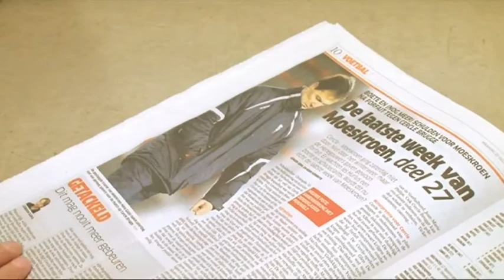Het 11de Zintuig (speeldag 20 en 21): "Laat me gerust tussen Kerst en Nieuwjaar!"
Speeldag 20 + 21 - Win tickets en voetbaltruitjes!
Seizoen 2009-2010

Het 11de Zintuig is een productie van Unibet in samenwerking met Het Nieuwsblad.

Groeten,
Herman Brusselmans & Gunther Schepens.